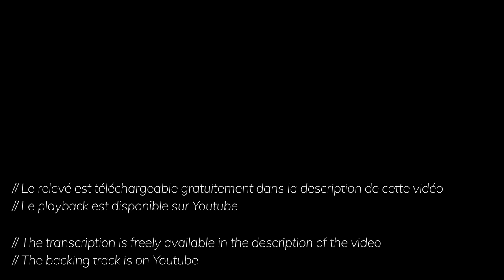Les Yeux Noirs (Dark Eyes) Gypsy Jazz + Free TAB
J'espère que vous apprécierez cette version de "Les yeux noirs" (Dark eyes ou Occhi chernie) !

Si ce relevé et ces backings tracks vous ont aidé à progresser pensez à me soutenir en vous abonnant